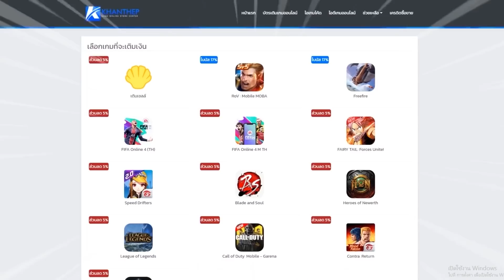ROV🇹🇭 ลองเทพ Yorn สายสโลว์เมต้าเก่าแก่ ยังเล่นได้ไหนในทุกวันนี้!! (แนวทาง2022)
: เพลงที่ใช้ในคลิป/CR Sound :
- [Honkai Impact CN] Nightglow - Tanya Chua
-「Cyberangel」 - Honkai Impact 3
- Moon Halo - Honkai Impact 3rd Valkyrie Theme